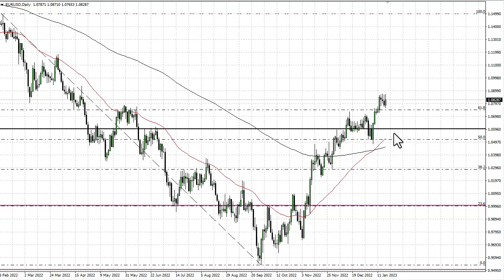EUR/USD Technical Analysis for January 19, 2023 by FXEmpire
The Euro rallied a bit during the trading session on Wednesday but continues to struggle right around the same region.